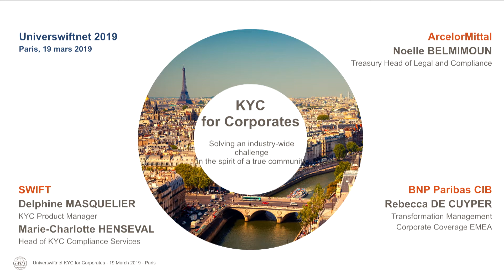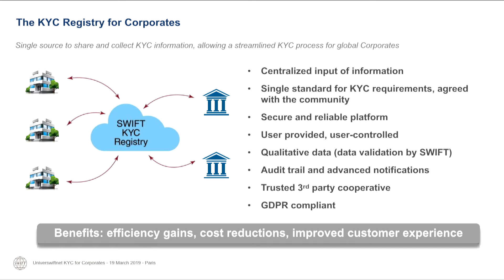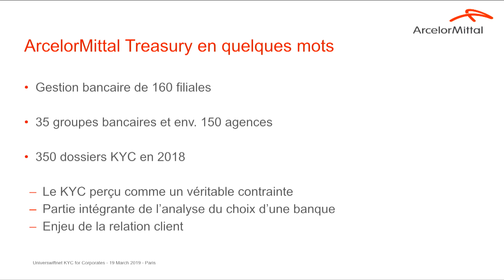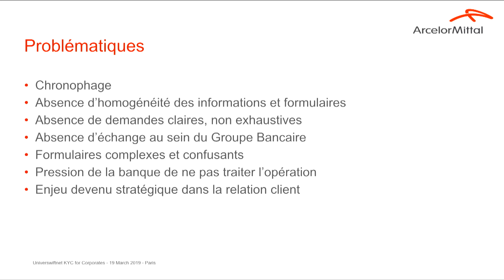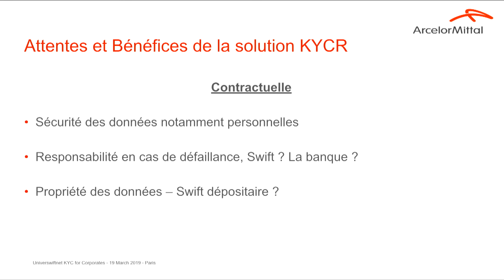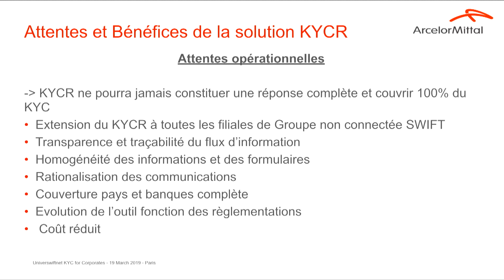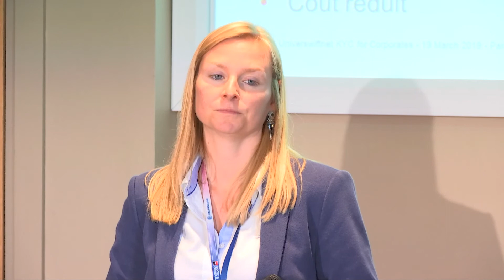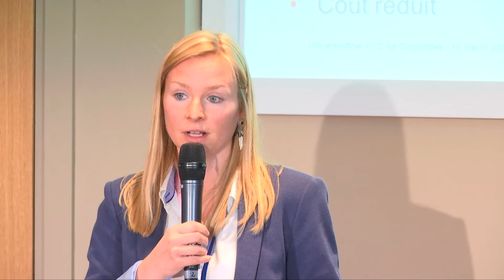Atelier Swift : SWIFT KYC Registry pour les entreprises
La problématique KYC touche tous les acteurs de la finance. En 2014, SWIFT a créé le KYC Registry, plateforme centralisée permettant aux banques de charger leurs données KYC de manière standardisée afin de les partager avec leur correspondants bancaires en toute sécurité. Comptant plus de 5,000 banques utilisatrices, le KYC Registry est aujourd’hui la plateforme de référence dans ce domaine et permet aux banques d’optimiser leur processus KYC, réduisant de manière considérable les efforts et coûts liés au KYC (onboarding ou revue périodique). Afin d’adresser cette problématique de manière plus large et sur demande de la communauté, SWIFT prévoit d’étendre l’offre du KYC Registry à ses clients entreprises, leur permettant à leur tour de charger leurs données KYC sur une plateforme centrale et de manière standardisée, pour les échanger sur demande avec leurs partenaires bancaires en toute sécurité. Participez à cet atelier pour découvrir l’offre SWIFT, qui sera disponible pour les corporates dès le second semestre 2019 !